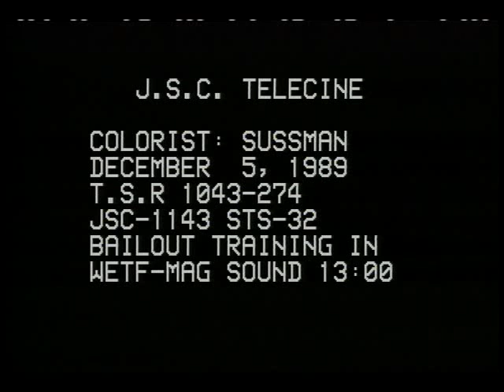STS-32 Bailout Training in WETF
The crew is shown practicing water survival techniques in the Weightless Environment Training Facility in case of a bailout during the launch or landing. Released Dec. 1989.